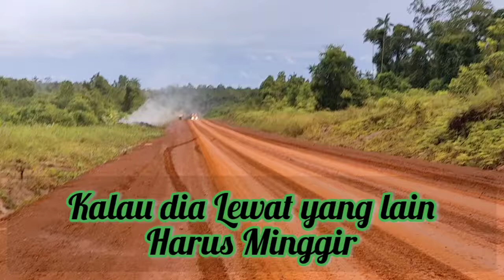Harus minggir kalau dia Lewat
ini merupakan Truck Loging atau Truck Trailer pengakut kayu, Truck yang sangat besar dan panjang. kalau di pas berpapasan dengan kita kita harus minggir kalau dia Lewat.

# vara2377channel#truckloging#trucktrailer